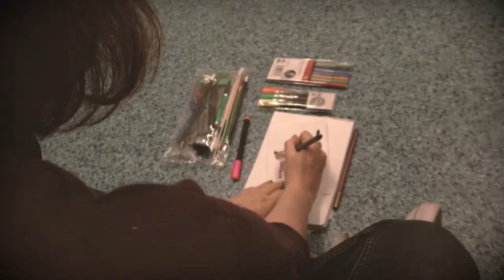Recipe for Success (a Short Student Film)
This is a project that myself and three others put together, as an assignment for our university media course.
Katie Burrows
Matthew Crossley
Michael Miller
Shannon Burnside